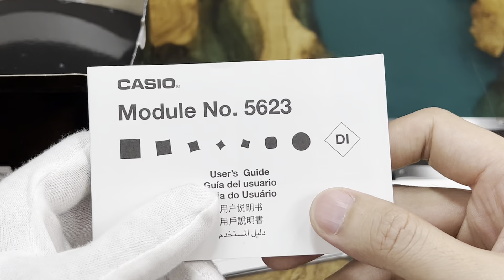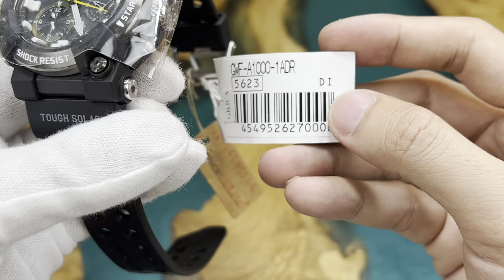[Review] Đập hộp Casio G-Shock GWF A1000 1ADR mới fullbox | Casio Nhật | Quang Lâm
Casio G-Shock GWF-A1000-1ADR

(LINK 𝑺𝒂̉𝒏 𝒑𝒉𝒂̂̉𝒎 𝒕𝒓𝒐𝒏𝒈 𝒗𝒊𝒅𝒆𝒐)
ĐỒNG HỒ QUANG LÂM - Nói Thật, Giá thấp.